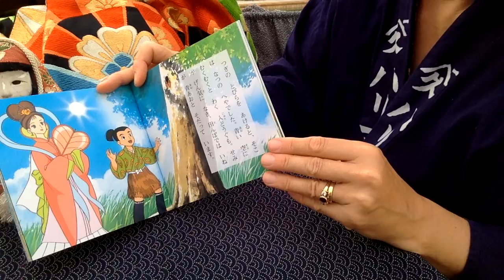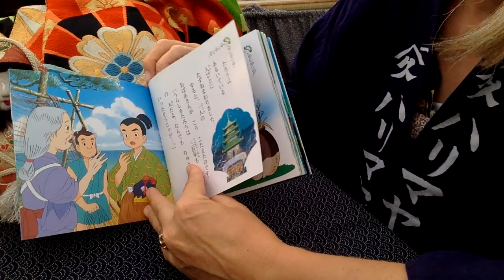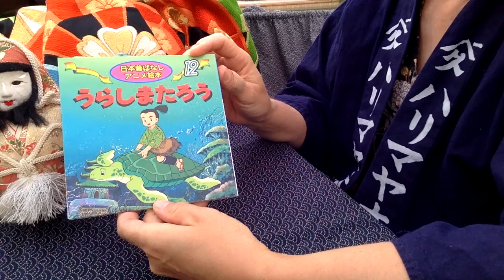urashimatarou part 2- Japanese story about a fisherman and a turtle.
urashimatarou part 2- Japanese story about a fisherman and a turtle. Read in English.